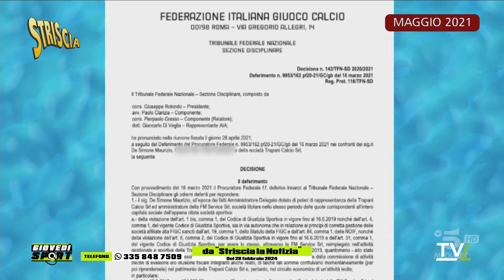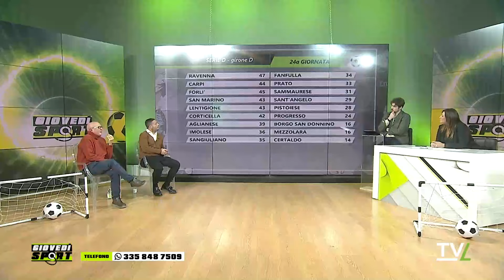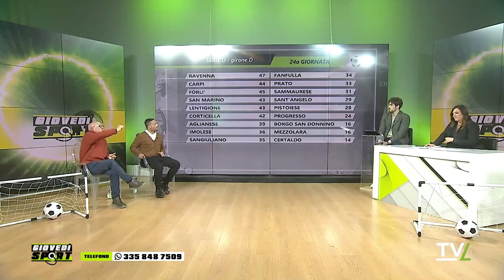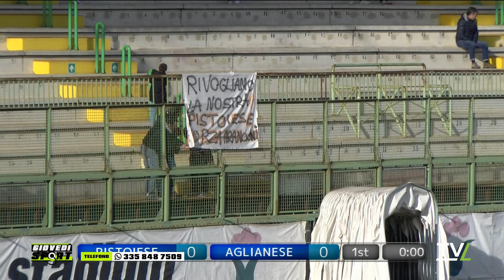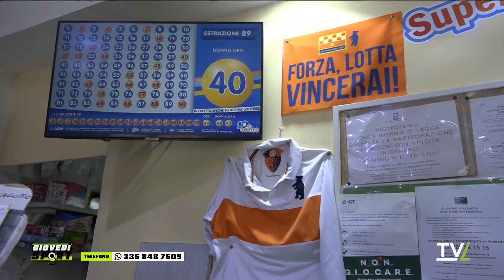Giovedì Sport 29/02/2024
Il programma storico di TVL ideato da Giancarlo Innocenti e condotto da Giada Benesperi e Alberto Cambuli. Ospiti: Alessandro Gambadori e Graziano Breschi.